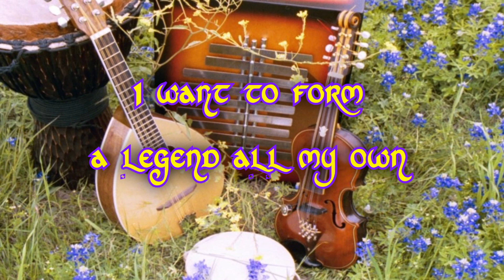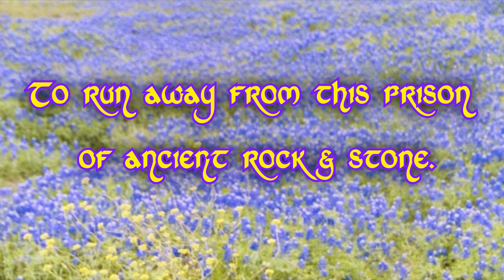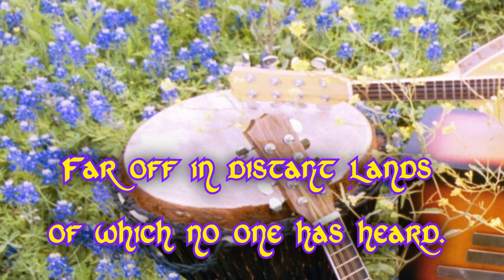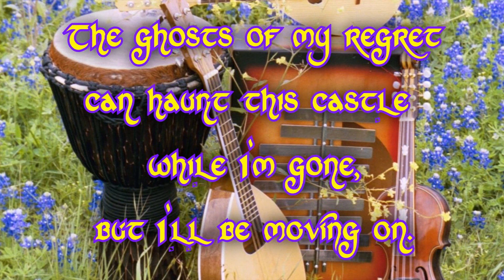Renaissance - Titus Groan - 2007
Kelsey Sharp Renaissance is PROG ROCK played on medieval instruments.

CONCEPT
Titus Groan was a novel by Mervyn Peake published in 1946. In the novel, Titus was the 77th Earl of Groan and Lord of Gormenghast Castle. Young Titus dreaded the preordained life of ritual that stretched before him. In this song he dreamed of one day escaping the castle.

LYRICS
I want to leave this meaningless tradition.
I want to form a legend all my own
and run away from this prison of ancient rock and stone.

I want to leave these endless days of ritual.
The wilderness calls to me in my dreams
to run away from this prison of ancient rock and stone.

And when I leave I will take nothing with me but my shadow.
He’s been my only true companion on this road.

And where I go I will proclaim that I once ruled a kingdom
far off in distant lands of which no one has heard.

Far away in a corner of the world, set me free.

On my own exploring new lands
defying fate and finding new friends.
Free to live at last, not beholden to my past.

Owning nothing. Ruling no one.
The ghosts of my regret can haunt this castle while I’m gone,
but I’ll be moving on.

Fly away!
Abdicate this throne.
The dream of Titus Groan.

LIVE PERFORMANCE
This song was arranged for 6 musicians; 1) Violin, 2) Mandolin, 3) Octave Mandolin, 4) Marimbula, 5) Congas & Djembe, 6) Tambourine.

Marimbula is a plucked box musical instrument of the Caribbean that sounds like an upright bass.

LINE-UP
Kelsey wrote this song & played all instruments.
Recorded 2007.